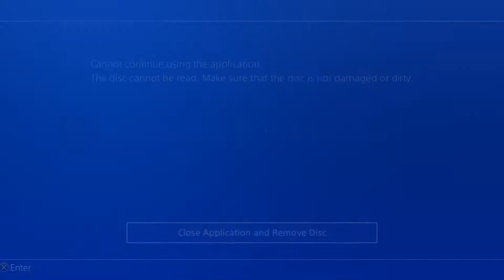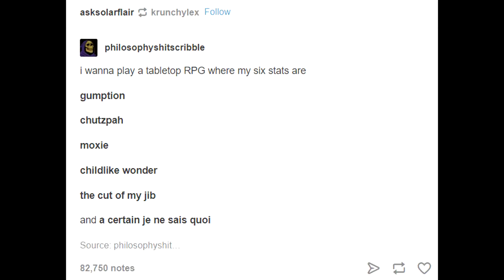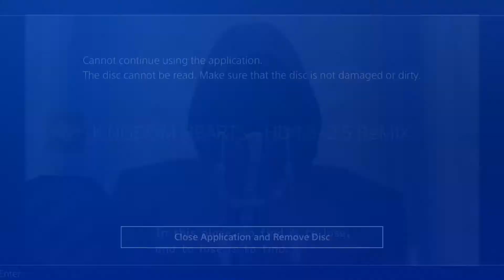Kingdom Hearts Re: Chain of Memories Part 1 ~ The Universe Does Not Want Us to LP This game.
So this game has a lot of mixed opinions. I don't really love it but i don't hate it. This LP is off to a crazy start. Things go a bit south to say the least. The Question of the Day is in the Endslate. Thank you for being here. It really means a lot.